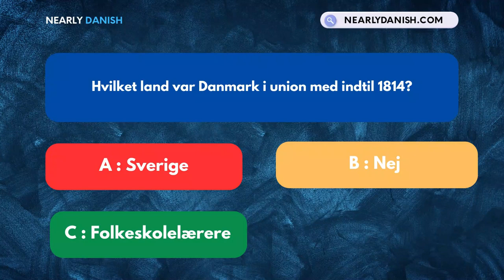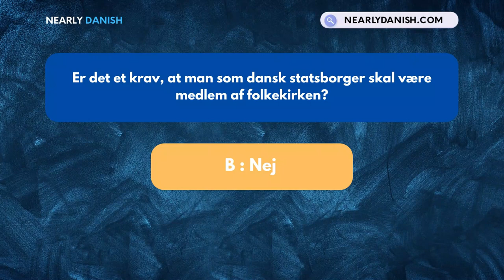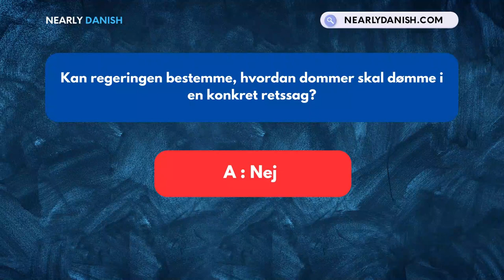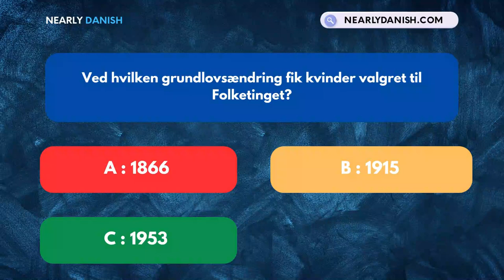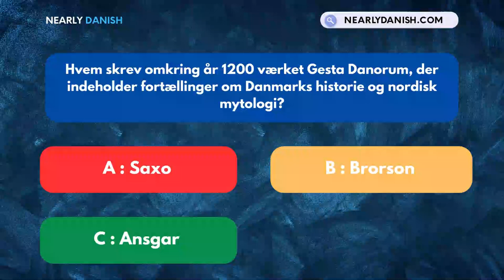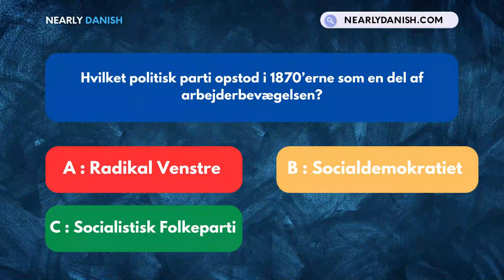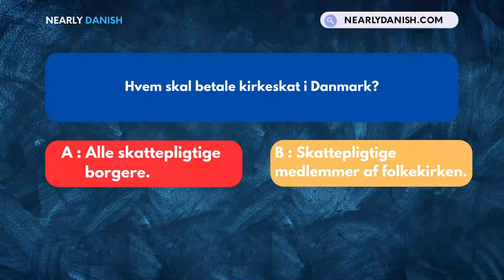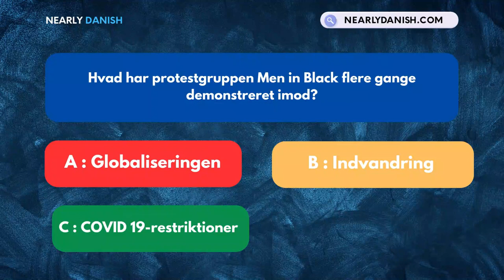INDFØDSRETSPRØVEN JUNE 2021